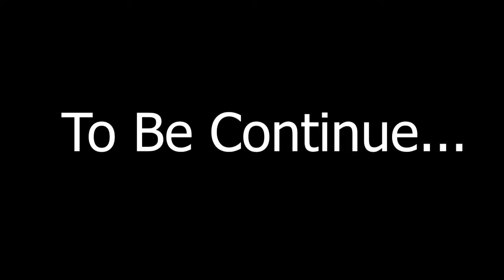Vampire's Tale Reborn Prelude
Trans Bro!

This is a start to Vampire's Tale, the first episode is short